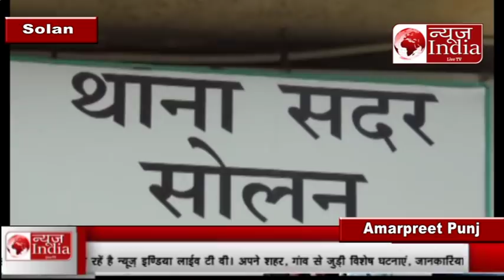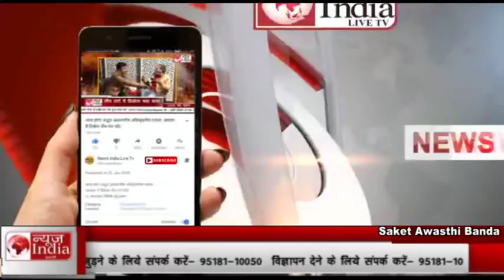News India Live Tv:सोलन कोटलानाला में स्थित पुलिस कालोनी का छज्जा गिर गया